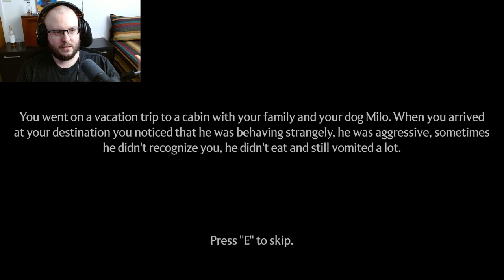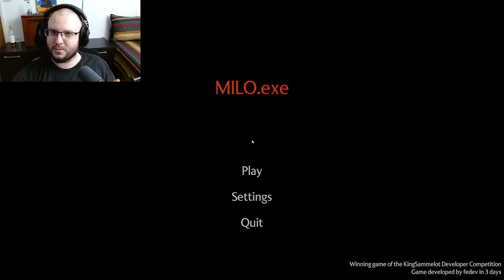My Wonky Dog!! (Revisited) │ Milo.exe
You went on a vacation trip to a cabin with your family and your dog Milo. While you sleep, you are awakened by a strange noise and discover that Milo escaped into a forest.